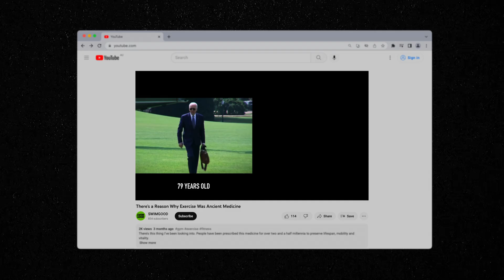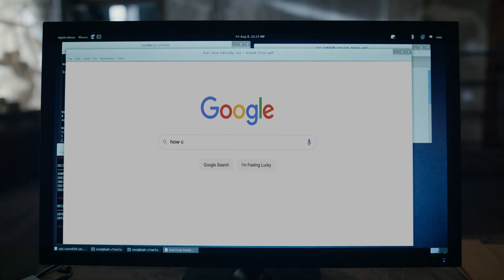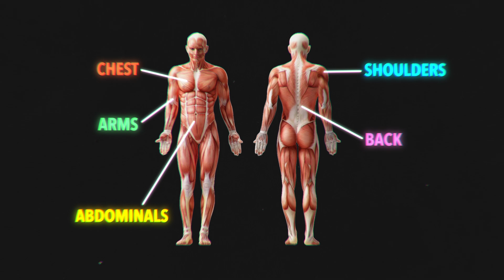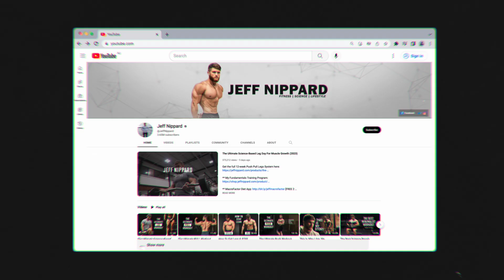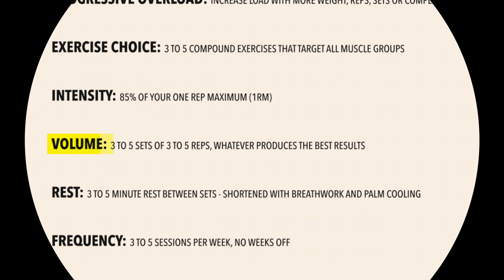Why We Should All Train To Build Strength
Just lift weights and take care of your body... capeesh? (kapish? capisci?)